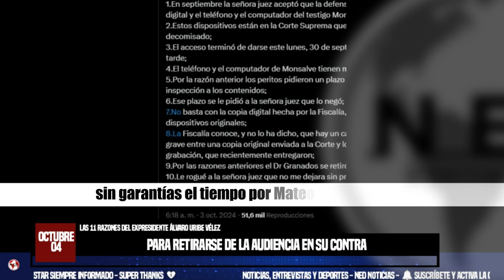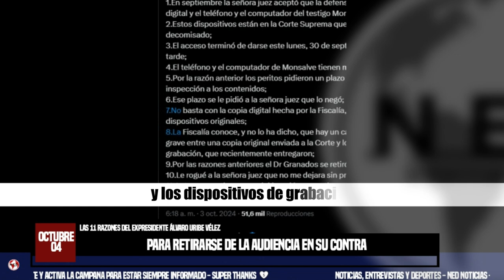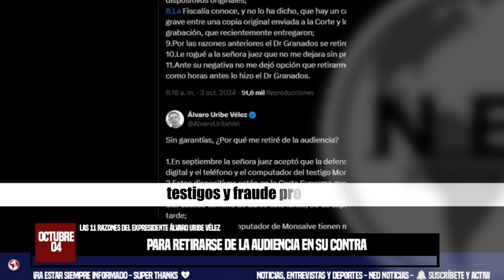⛔ LAS 11 RAZONES DEL EXPRESIDENTE ÁLVARO URIBE VÉLEZ PARA RETIRARSE DE LA AUDIENCIA EN SU CONTRA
El expresidente Álvaro Uribe Vélez expuso en su cuenta de la red social X 11 motivos por los cuales se retiró este miércoles 2 de octubre de la audiencia preparatoria de un juicio en su contra. Según el exmandatario y jefe del Centro Democrático, no hay garantías.
El Tiempo | Por Mateo García Agudelo